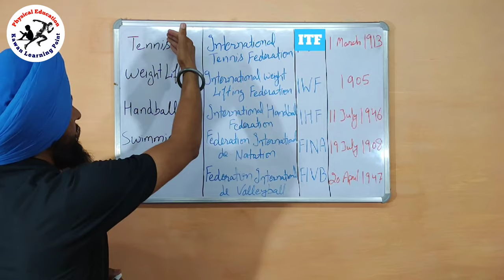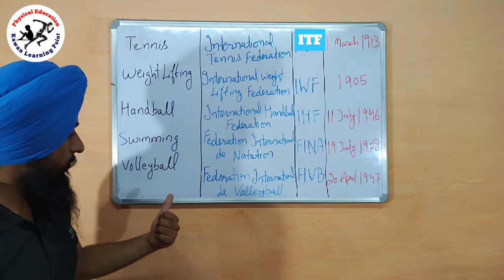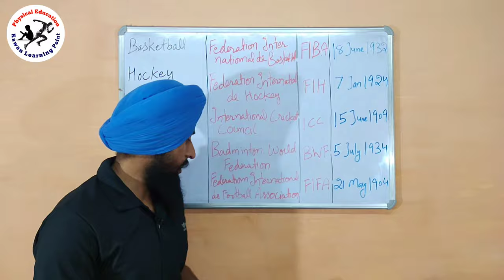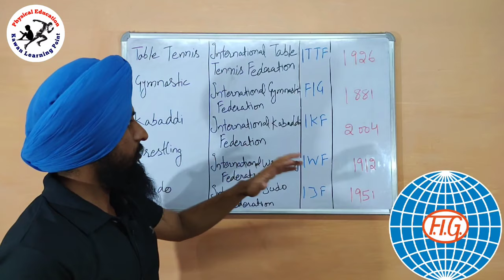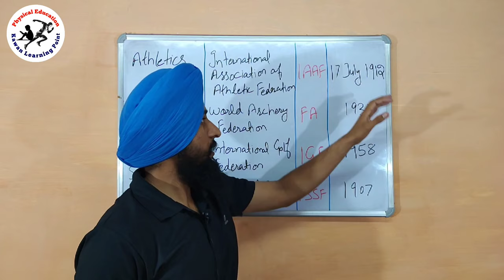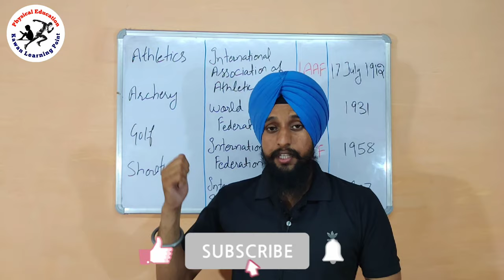International sports federations | खेलों की अंतराष्ट्रीय संघ Physical Education pti